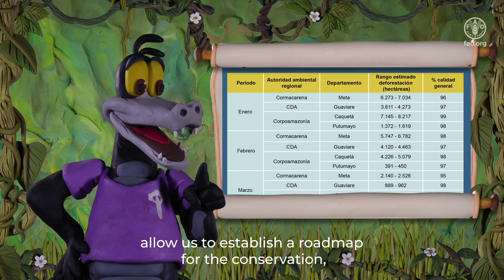Capítulo 2: Yac explica qué es el Sistema de Monitoreo de Bosques y Carbono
Yac, el caimán negro y reportero del Sistema de Monitoreo de Bosques y Carbono, junto a su amiga Orquídea, explica la función e importancia de este sistema. Con innovaciones tecnológicas y un equipo técnico diverso, el Ideam genera reportes, boletines y alertas tempranas que son claves para la conservación y el manejo sostenible de los bosques.

Yac es creado en el marco del proyecto GCF-Visión Amazonía, implementado en Colombia por FAO, de manera conjunta con el Ministerio de Ambiente y Desarrollo Sostenible (MinAmbiente) y el Instituto de Hidrología, Meteorología y Estudios Ambientales (Ideam), y es financiado por el Fondo Verde del Clima (GCF por sus siglas en inglés), y busca contribuir a la reducción de la deforestación y degradación forestal en el bioma amazónico, promoviendo la transición de Núcleos Activos de Deforestación a Núcleos de Desarrollo Forestal y de la Biodiversidad,  y fortaleciendo las capacidades para el monitorear de las coberturas vegetales.